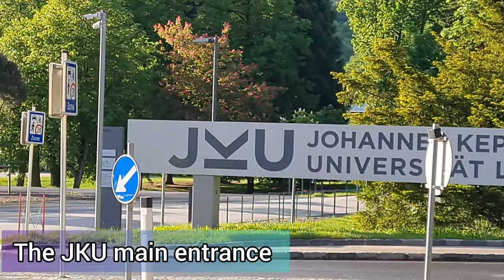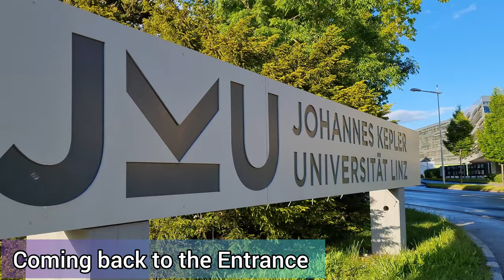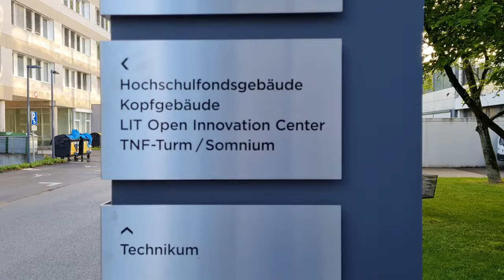Johannes Kepler University Linz, Austria l Campus, Dormitory and Julius Raab Heim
📒 More Fantastic Videos  📒
Walking tour from Julius Raab Heim to Johannes Kepler University Linz. Linz, Upper Austria, Austria.
In Austria, the Johannes Kepler University Linz (German: Johannes Kepler Universität Linz, or JKU, for short) is an institution of higher education. Based in Linz, the capital of Upper Austria, it offers undergraduate and graduate degrees. Business, engineering, law, science, social sciences, and medicine can be studied through its bachelor's, master's, and doctoral programs.
In today's Linz, the park campus is home to 19,930 students, with one in nine coming from abroad. In 1998, the university introduced Austria's first electronic student ID. RICAM (Johann Radon Institute of Computational and Applied Mathematics) of the Austrian Academy of Sciences is located at the university.
Among the top 100 universities under 50 years old, the Times Higher Education ranked JKU at number 41 in 2012 and at number 87 in 2015. The JKU was ranked fifth among young universities in German-speaking Europe in the 2012 ranking. It scored highly for obtaining quotes, obtaining third-party funding, and promoting internationalization.
The campus of JKU is situated in the Auhof region of St. Magdalena in the northeast of Linz. Buildings of the university are situated in a park surrounding a pond, encompassing 90 acres (364,400 m2).
Musician: @iksonmusic